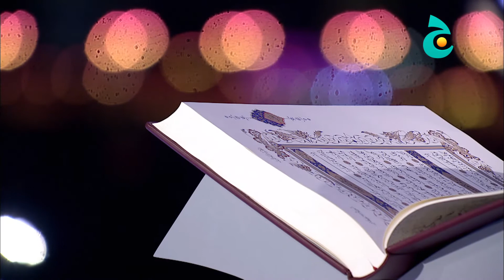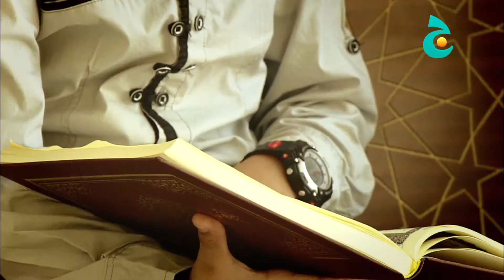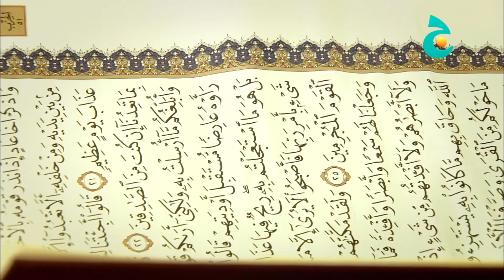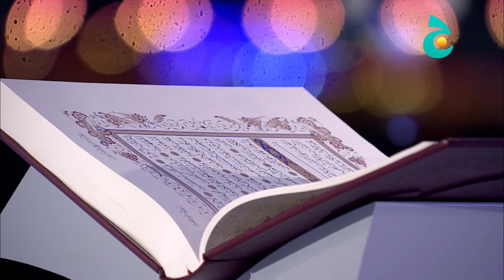تيجان النور - الحلقة 23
مسابقة عالمية في تلاوة القرآن الكريم مفتوحة للبنين والبنات حتى سن 13 سنة ينظمها وينتجها تلفزيون ج، تهدف إلى إزكاء روح التنافس بين الأطفال في تلاوة القرآن الكريم، وكذلك في إبراز ملاكات الحفظ من خلال المنافسة على لقب ""الحافظ الصغير"" . وتسعى المسابقة إلى التعريف بالمتميزين منهم والمجتهدين وتكريمهم وإظهار قدراتهم الإبداعية.